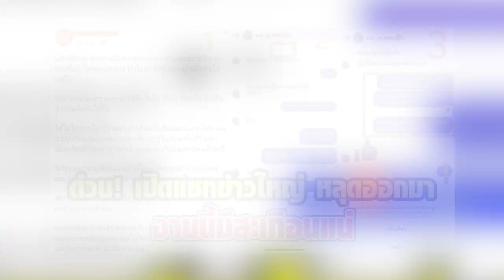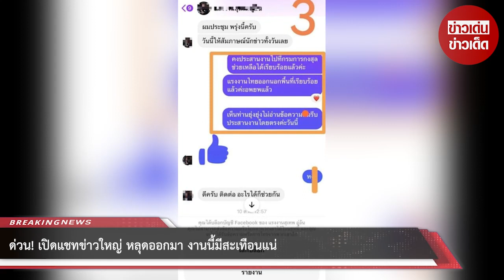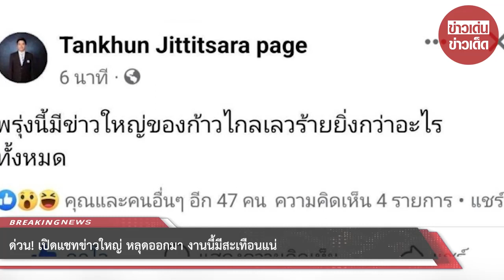ด่วน! เปิดแชทข่าวใหญ่ หลุดออกมา งานนี้มีสะเทือนแน่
00:00 - Intro
00:10 - News
01:00 - Minute